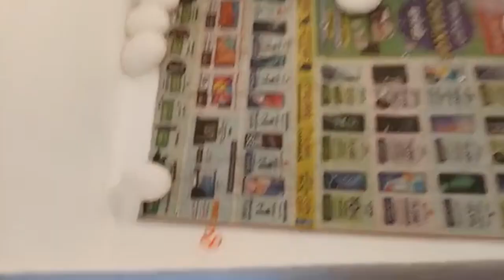99 ಮೊಟ್ಟೆಯ ಸಾಮರ್ಥ್ಯದ ಅರೆ ಸ್ವಯಂಚಾಲಿತ ಥರ್ಮಾಕೋಲ್ ಇನ್ಕ್ಯುಬೇಟರ್ incubator Hesaraghatta Hoskote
99 ಮೊಟ್ಟೆಯ ಸಾಮರ್ಥ್ಯದ ಅರೆ ಸ್ವಯಂಚಾಲಿತ ಥರ್ಮಾಕೋಲ್ ಇನ್ಕ್ಯುಬೇಟರ್

100 ಮೊಟ್ಟೆಯ ಸಾಮರ್ಥ್ಯದ ಅರೆ ಸ್ವಯಂಚಾಲಿತ ಥರ್ಮಾಕೋಲ್ ಬಾಕ್ಸ್ ಇನ್ಕ್ಯುಬೇಟರ್.

ಕೋಳಿ ಬಾತುಕೋಳಿಗಳು, ಮೊಟ್ಟೆಗಳಿಗಾಗಿ ಪಾರಿವಾಳಗಳು ಕ್ವಿಲ್ ಹ್ಯಾಚರಿ ಯಂತ್ರ

ಉತ್ತಮ ಹ್ಯಾಚಿಂಗ್ ಫಲಿತಾಂಶ, 20w ನಿಂದ 40w cfl ಅಥವಾ ಬಲ್ಬ್ ಬೆಂಬಲ, (ಅತ್ಯಂತ ಕಡಿಮೆ ವಿದ್ಯುತ್)
ಕಾವು ಪಡೆದ ಮೊಟ್ಟೆಗಳು 20-21 ದಿನಗಳಲ್ಲಿ ಹೊರಬರುತ್ತವೆ
6 ತಿಂಗಳ ಖಾತರಿ  Around Railway Station
Begur Kopa Road
Doddaballapur Road
Electronic City
Hebbal
Hegade Nagar
Hesaraghatta
Hoskote
Hosur
Hosur Road
Indiranagar
International Airport
Jayanagar
JP Nagar
Kaggalipura
KGA Golf Course
Koramangala
Krishnarajapuram
Kundana
Langford Town
Malleswaram
Marathahalli
MG Road
Minerva Circle
Mysore Road
Palace Grounds
Race Course Road
Rajajinagar
Seshadripuram
Shivaji Nagar
Tumkur Road
Ulsoor Lake
Vasanth Nagar
Whitefield
Yelahanka
Yelahanka Devanhalli Road